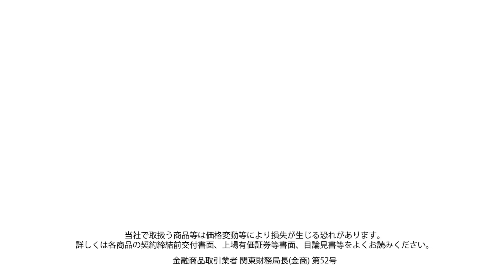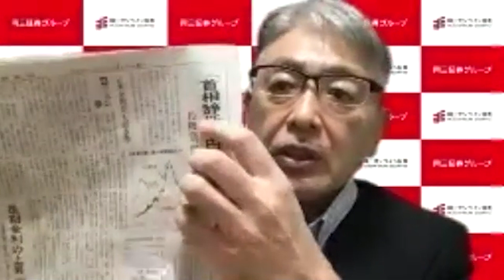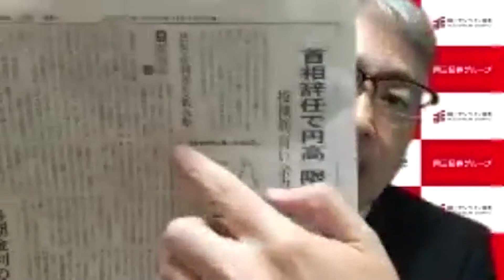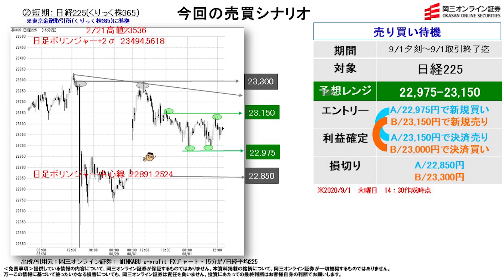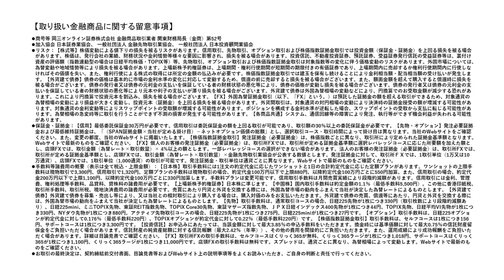【株と為替の売買シナリオ】（9月1日分）